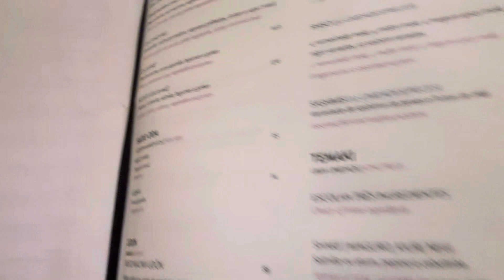SISHO, Barra de Tijuca, Río de Janeiro - Brasil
En SHISO, el restaurant japonés más prestigioso de Barra da Tijuca, en Río de Janeiro, un plato especial como el MISSO UDON, cuesta menos que una hamburguesa en Mario’s de Punto Fijo o una posada en ADICORA. Es imposible con los precios que hay en Paraguaná que se acerquen los turistas.